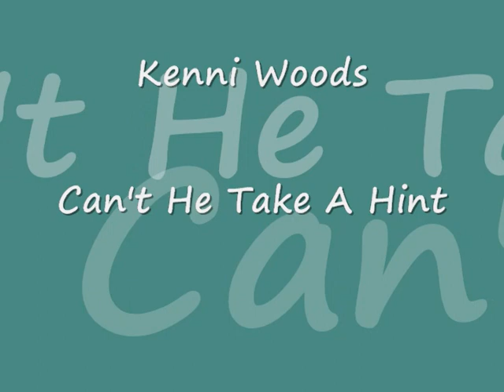Kenni Woods (aka Sandi Sheldon, Kendra Spotswood) - Can't He Take A Hint (1963 Girl Group Sounds)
One of the most underrated singers of the girl group era, Kenni recorded under numerous aliases and worked very closely with Van McCoy, yet that magic hit never materialized.

This song was written by Allen Davis (producer unknown) and released on Philips 40156. Some of the names she has recorded under: Kendra Spotswood, Sandi Sheldon, Jack & Jill, The Pacesettes, The Vonettes.

Go to this site, it pays tribute to her wonderful talents and gives a wonderful history of her music: